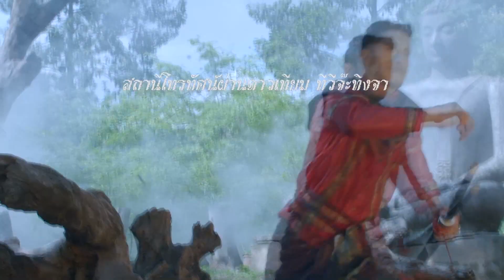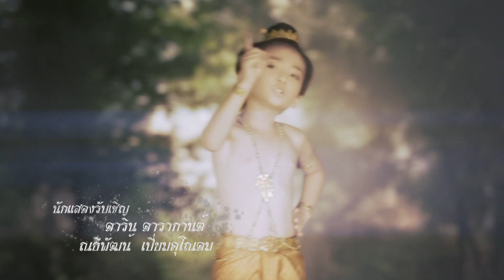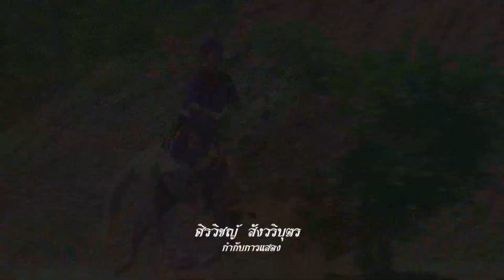ขุนแผนแสนสะท้าน ตอน 613 ตอน คนข้างบ้าน(2)